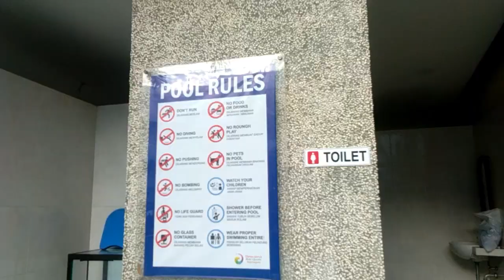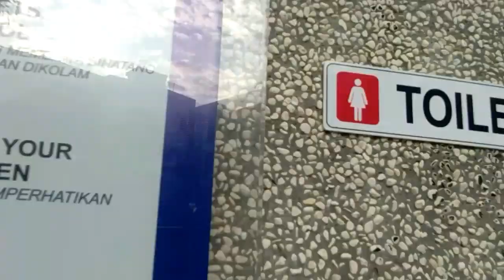Renang Di Hotel Dewarna | Raffi Ahmad Juga Renang Disini | Karnaval SCTV Bojonegoro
Mumpung masih disini kita.
Karnaval SCTV Bojonegoro Raffi Ahmad Juga Disini renang dulu guys..kapan lagi kita ke hotel_dewarna.